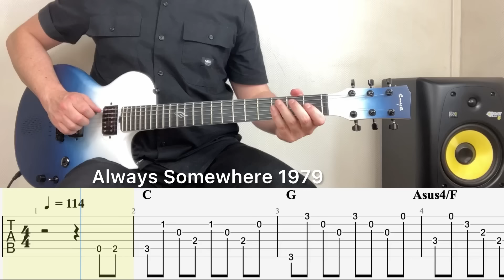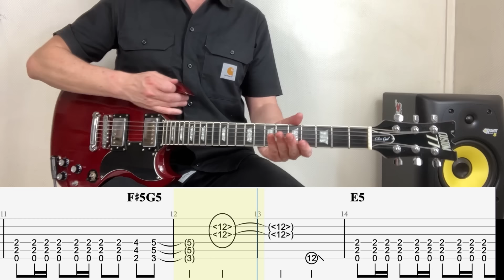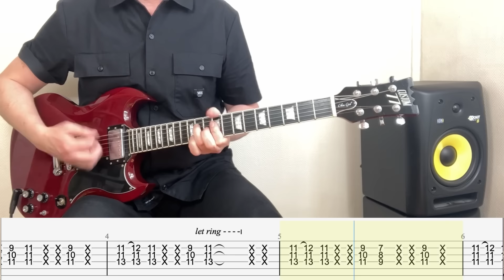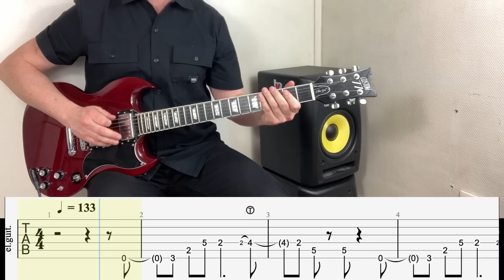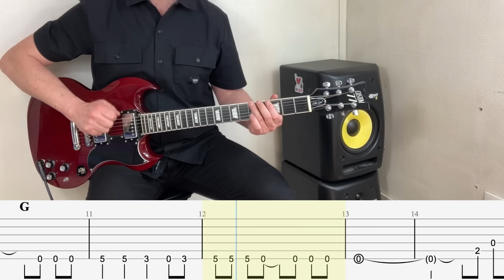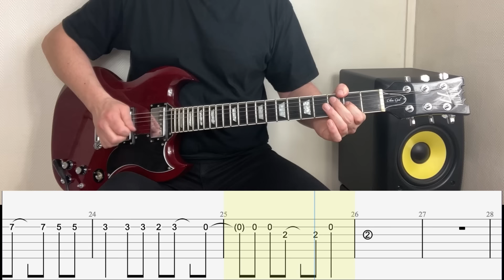25 Classic Guitar Intros from the 70s and 80s with Tabs | Ultimate Playlist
0:00 Always Somewhere
0:18 Dream On
0:53 Hotel California
1:20 La Grange
1:36 Cocaine
2:03 Walk This Way
2:13 Barracuda
2:41 I was Made for Lovin' You
2:58 Sweet Home Alabama
3:08 Boys Don' t Cry
3:21 The Passenger
3:36 Need You Tonight
3:46 Girls Just Want To Have Fun
4:02 Still Loving You
4:12 Beat It
4:26 Sharp Dressed Man
4:44 Wicked Game
5:18 Fast Car
5:43 Hells Bells
6:02 Sweet Child O' Mine
6:34 Could You Be Loved
6:43 Goo Goo Muck
7:12 Sweet Home Chicago
7:43 The Power Of Love
8:12 Just Like Heaven